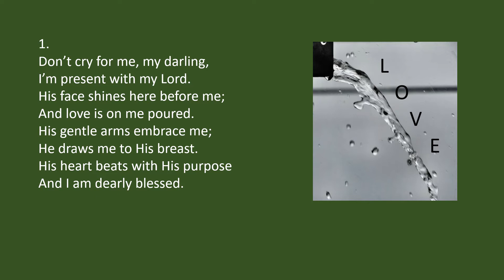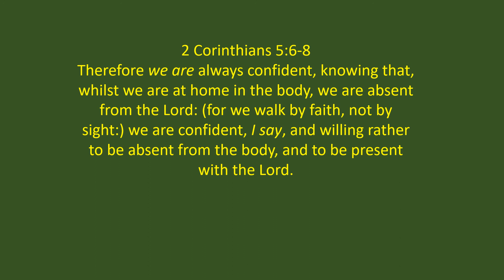Don't Cry For Me, My Darling.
Written by G. E. Stevens. Tune: Passion Chorale composed by Hans L. Hassler, 1601. Harmony by Johann S. Bach, 1729.